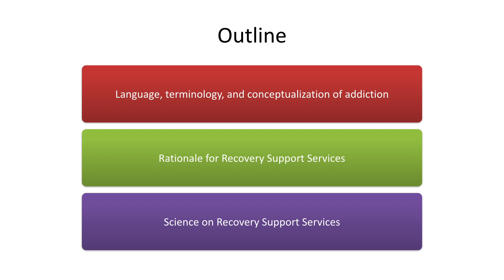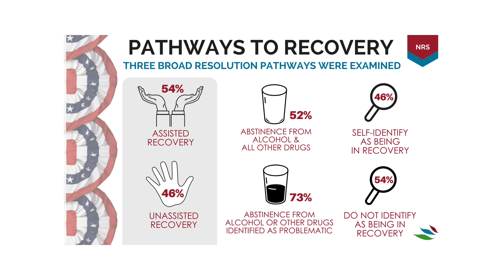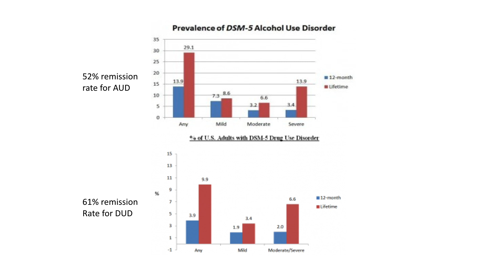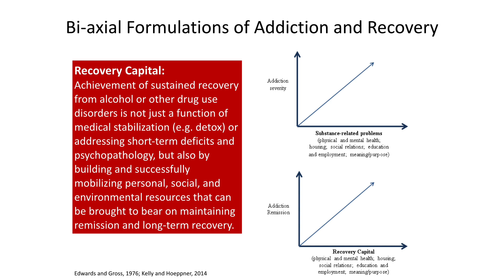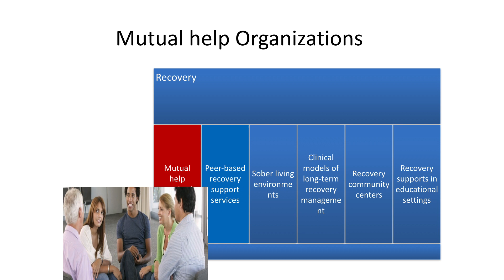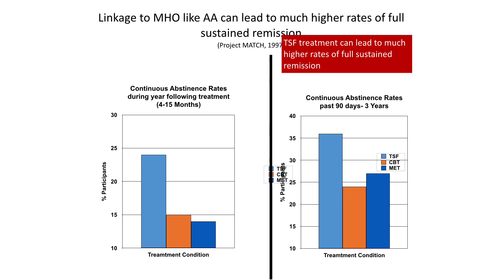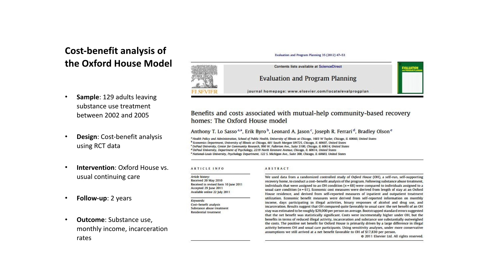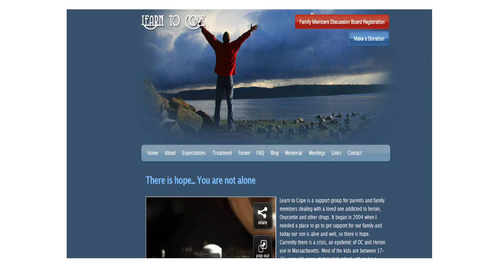Dr. John Kelly, Ph.D. -- “Pathways to Recovery”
Dr. John F. Kelly presents on language, terminology and conceptualization of addiction, rationale for recovery support systems and science of recovery support services as well as the Recovery Research Institute which he founded at Massachusetts General Hospital. Dr. Kelly is the Elizabeth R. Spallin Associate Professor of Psychiatry in the Field of Addiction Medicine at Harvard Medical School – the first endowed professor in addiction medicine at Harvard.

The From Research to Recovery Town Hall brings together speakers from across the country to address mental health, substance use and other facets of behavioral and emotional health.